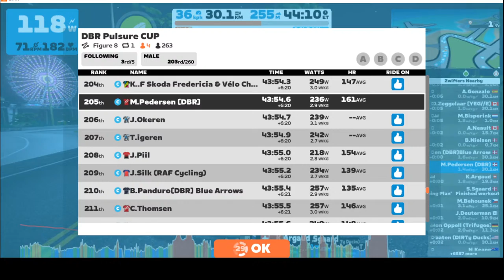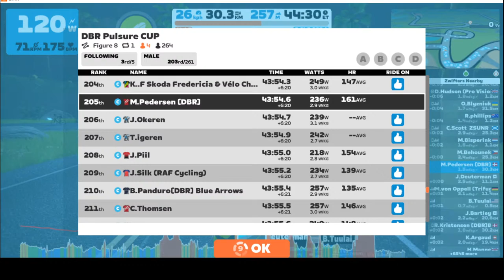DBR Pulsure CUP(C) stage 1